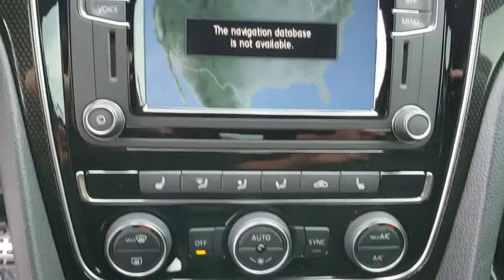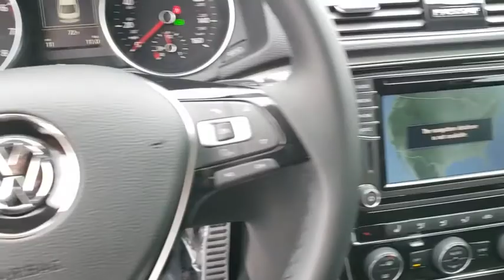2019 Volkswagen Passat Orlando, Sanford, Kissimme, Clermont, Winter Park, FL 19230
Platinum Gray Metallic N 2019 Volkswagen Passat available in Orlando, Florida at Dave Maus VW South. Servicing the Sanford, Kissimme, Clermont, Winter Park, FL area.

5474 S Orange Blossom Trl

Platinum Gray 2019 Volkswagen Passat 2.0T SE FWD 6-Speed Automatic with Tiptronic 2.0L I4 TSI Turbocharged Titan Black.brbrRecent Arrival! 25/36 City/Highway MPG
Wheels: 19 Twin 5-Spoke,Heated Front Comfort Seats,Perforated V-Tex Leatherette Seating Surfaces,Radio: Discover Media w/6.3 Touchscreen Nav,4-Wheel Disc Brakes,9 Speakers,Air Conditioning,Electronic Stability Control,Front Bucket Seats,Front Center Armrest,Leather Shift Knob,Navigation System,Tachometer,ABS brakes,Automatic temperature control,Bodyside moldings,Brake assist,Bumpers: body-color,CD player,Delay-off headlights,Driver door bin,Driver vanity mirror,Dual front impact airbags,Dual front side impact airbags,Four wheel independent suspension,Front anti-roll bar,Front dual zone A/C,Front reading lights,Fully automatic headlights,Heated door mirrors,Heated front seats,Illuminated entry,Low tire pressure warning,Occupant sensing airbag,Outside temperature display,Overhead airbag,Overhead console,Panic alarm,Passenger door bin,Passenger vanity mirror,Power door mirrors,Power driver seat,Power moonroof,Power steering,Power windows,Radio data system,Rain sensing wipers,Rear anti-roll bar,Rear reading lights,Rear seat center armrest,Rear window defroster,Remote keyless entry,Speed control,Speed-sensing steering,Split folding rear seat,Steering wheel mounted audio controls,Telescoping steering wheel,Tilt steering wheel,Traction control,Trip computer,Turn signal indicator mirrors,Variably intermittent wipers,Front beverage holders,Auto-dimming Rear-View mirror,Distance-Pacing Cruise Control,AM/FM radio: SiriusXM,Exterior Parking Camera Rear,Blind spot sensor: Blind Spot Monitor warning,Emergency communication system: VW Car-Net